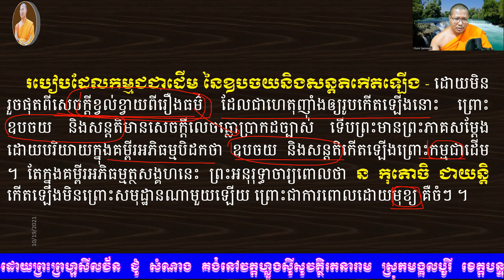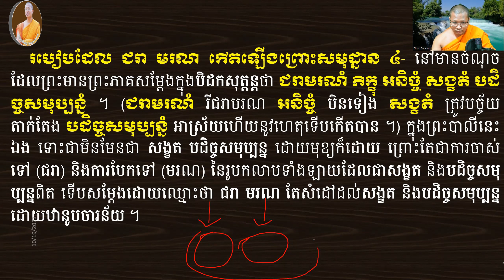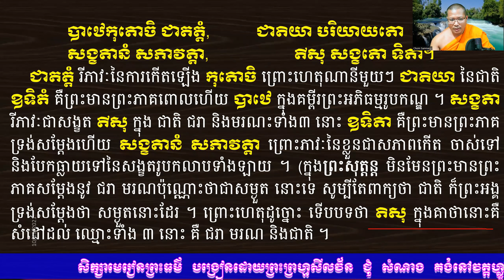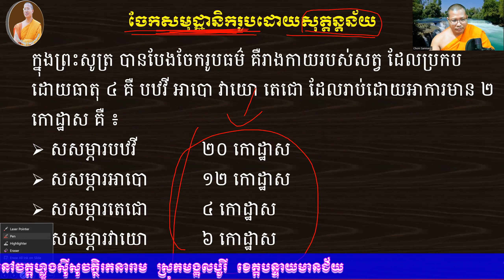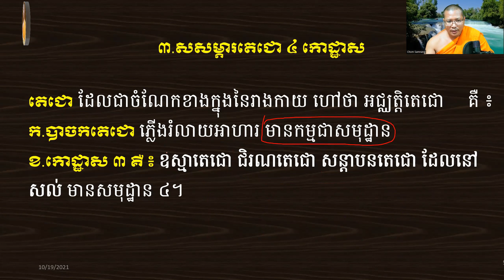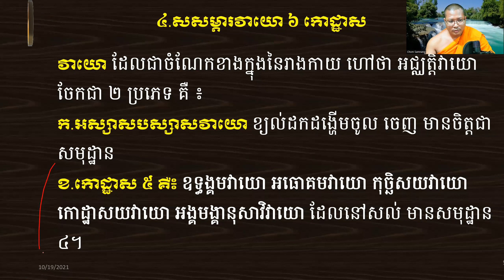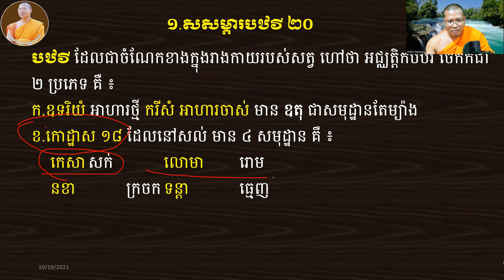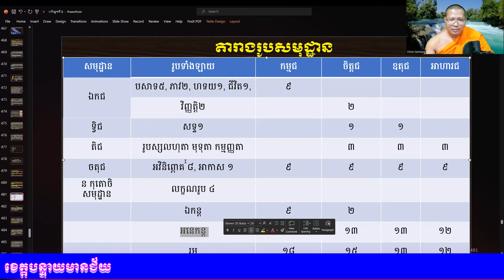បរិច្ឆេទទី ៦ ភាគ #៦៥ សមុដ្ឋានរូប (អាហារជ្ជរូប.ចប់)